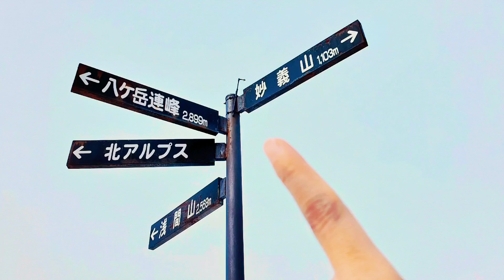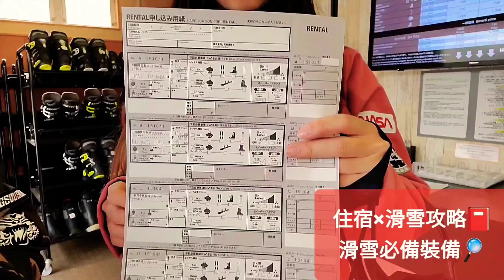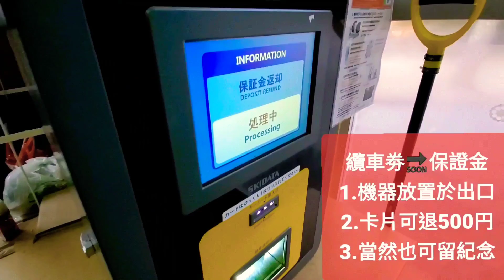【1·2·3輕鬆學滑雪（上）🚩】輕井澤×王子飯店|住宿&滑雪攻略|租借雪具🔜歸還結束流程分享|FF的奇妙冒險